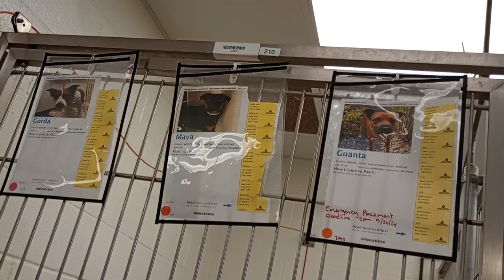Guanta 1y A837079 Gorda 2y A837076 Maya 10mos. A837077 kennel 210 harrys haven PACC shelter Love 287